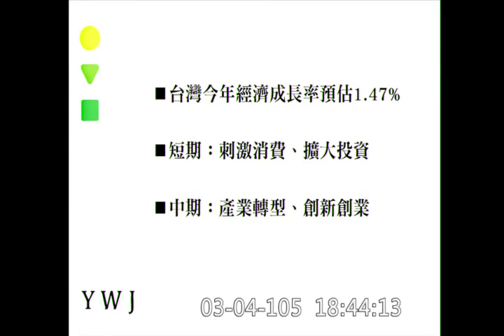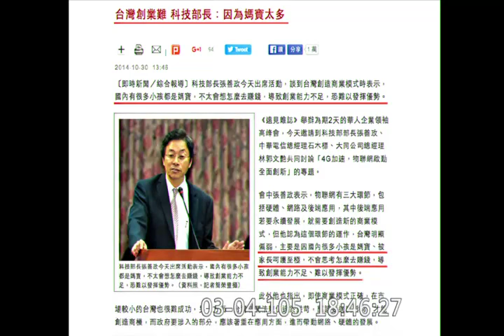20160304 余宛如 質詢 行政院長 ( 院長，我們的銀行是投資中國的風險大還是投資台灣的年輕人風險大？ )【立法院演哪齣？】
主席： 蘇嘉全
登記發言質詢：余宛如